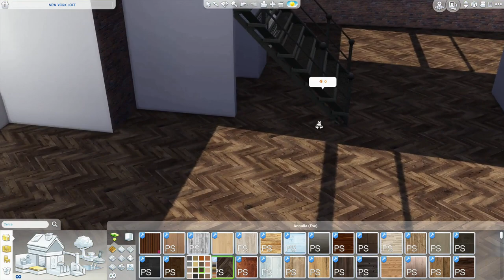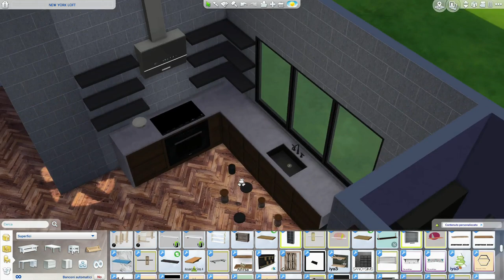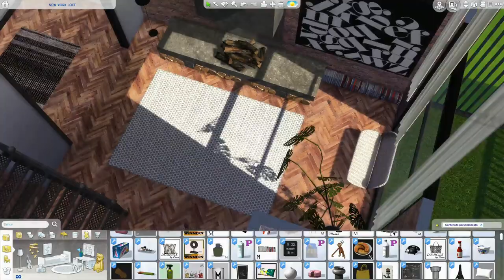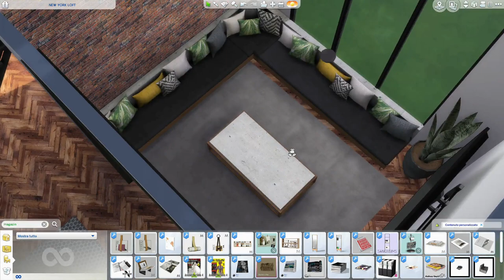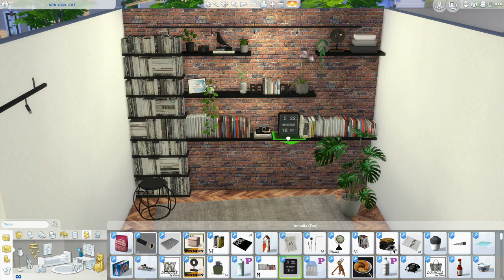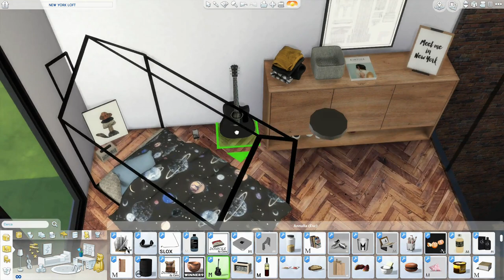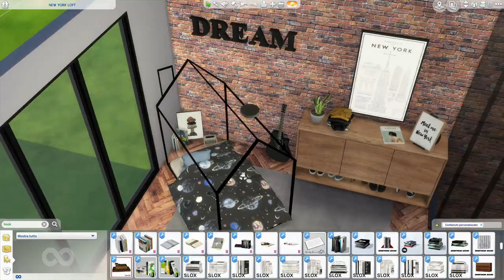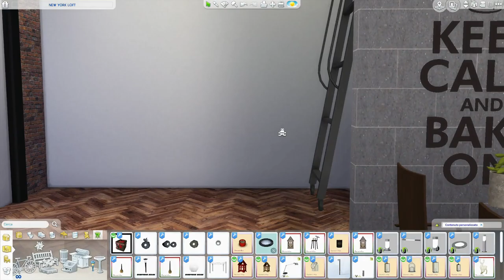The Sims 4 | NEW YORK LOFT | Speed Build + Download Link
Hi friends, New York Loft was really fun to create. I can't deny that it was quite challenging and took me a little longer than usual. But I like the result !!! : D It's an industrial style loft. The rooms are very spacious and airy, and the large and high windows let in light and allow you to look at the view. On the ground floor we have a large open space which includes a bathroom, the kitchen (in wood, making the environment warmer and more comfortable), the relaxation area (a large sofa located in front of the kitchen), the dining room (table in wood recalls the kitchen furniture and very particular wrought iron chairs accentuate the industrial style), a small laundry room, and the TV area (modern, comfortable and secluded, to enjoy a movie in peace). Upstairs we have the two bedrooms. Modern and with large windows that allow you to look inside the house. Finally, we have a small mezzanine at the entrance. Very characteristic ... there are many typical objects of the industrial style and a bookcase. It is a perfect space to relax and read a book.